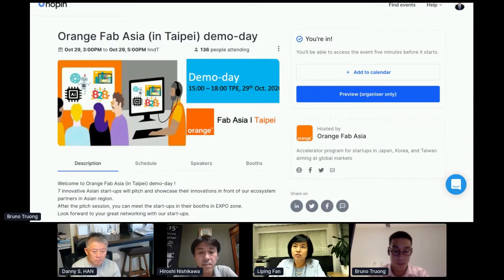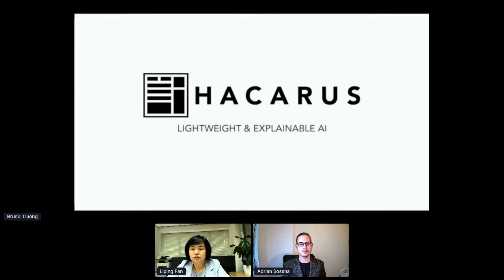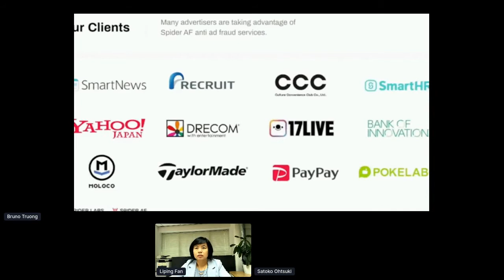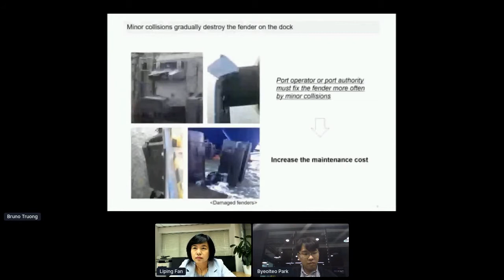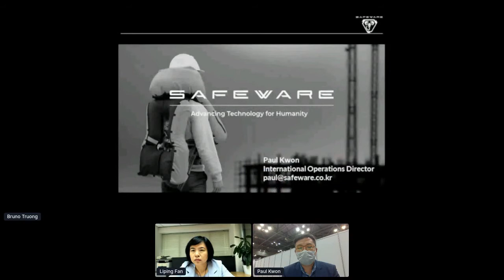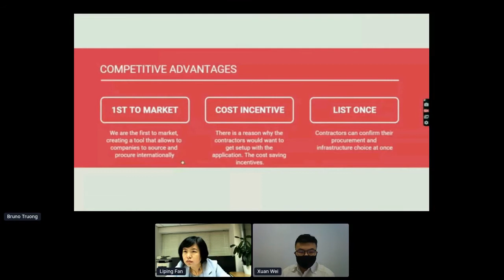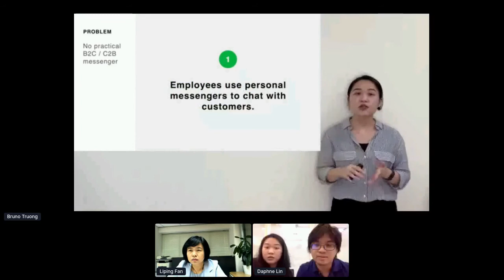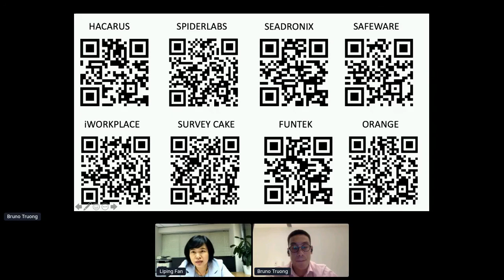Taipei Demo Day 29th October 2020